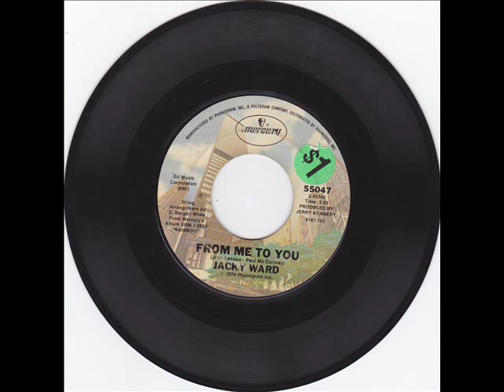Jacky Ward From Me To You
Composed by John Lennon & Paul McCartney

Jacky Ward:Vocals

Recorded in Nashville, TN. May 12, 1978

Originally issued on the 1978 album "Jacky Ward:Rainbow" (Mercury SRM-1-5013) (LP)

This recording taken from the 1978 single (Mercury 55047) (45 RPM)